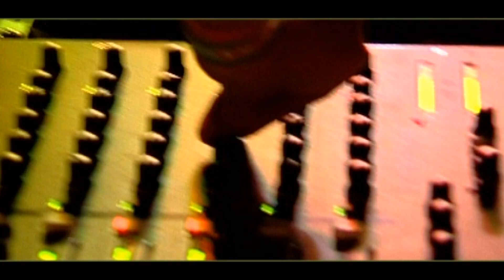Náksi vs. Brunner feat. Myrtill - Budapest Száll (Budapest Parádé 2004) HD